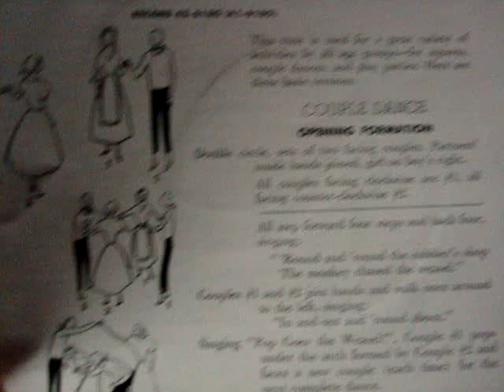78 RPM RCA VICTOR - POP GOES THE WEASEL - VIRGINIA REEL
78 RPM RCA VICTOR - POP GOES THE WEASEL - VIRGINIA REEL